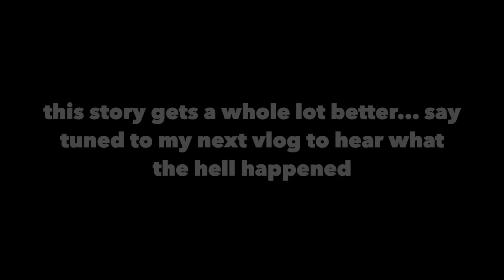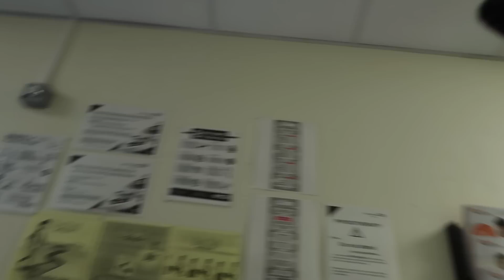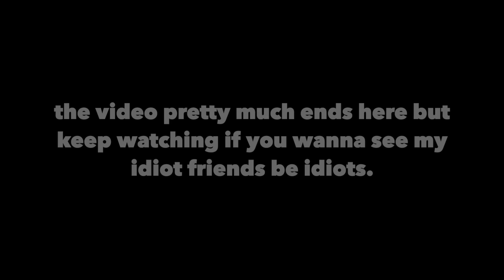BABY DADDY REVEAL?!... (he wants the clout) | S5E10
i guess we should talk about this... revealing too soon?

𝗣𝗟𝗘𝗔𝗦𝗘 𝗨𝗦𝗘 "CHANDLER ALEXIS VLOGS" 𝗔𝗦 𝗧𝗛𝗘 𝗦𝗨𝗕𝗝𝗘𝗖𝗧 𝗢𝗙 𝗘𝗠𝗔𝗜𝗟.